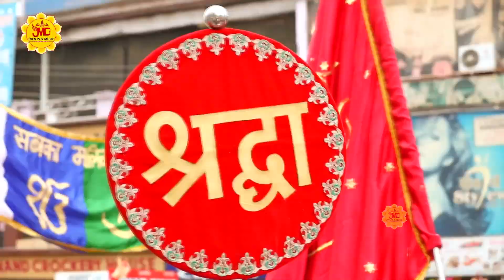यह भजन आपकी आँखो को नम कर देगा - Mere Sai Daya Karna मेरे साई कृपा करना | Hari Om Sharan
Song Name : Mere Sai Daya Karna

Album - Naina Thang Lenge

Singer - Hari Om Sharan

Watch : "Mere Sai Daya Karna" from JMD Bhakti